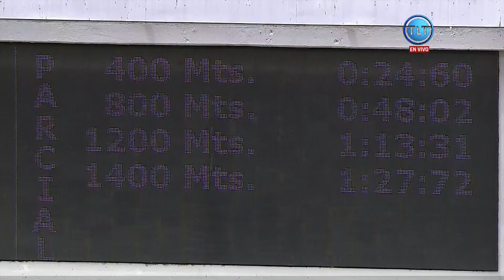4ª Carrera | "RUN WAY" | 11 de abril | Reunión 14 | La Rinconada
Continua la R14 en el Hipódromo La Rinconada, con la cuarta carrera de este domingo 11 de abril, cuyo ganador fue "RUN WAY" (6) con la monta de Aldry Siso y el entrenamiento de Ademar Rodríguez.